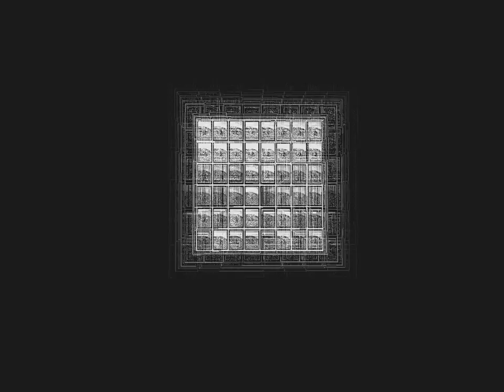VJ jam by Barbara Klein - music by Aoki Takamasa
Uncut VJ jam, made with VDMX.